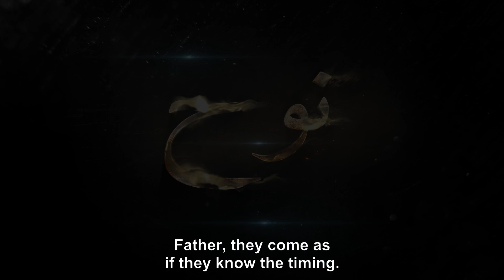THE GOD'S STORIES | Official trailer, 2022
Savo's Productions Ltd. presents you with a beautiful collection of 10 Biblical stories.